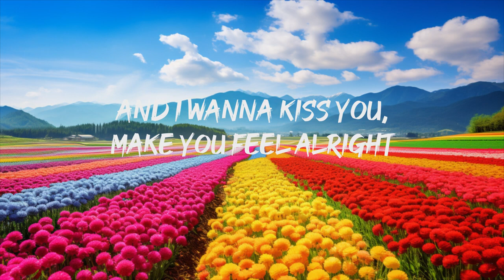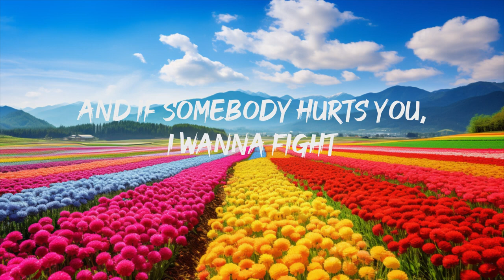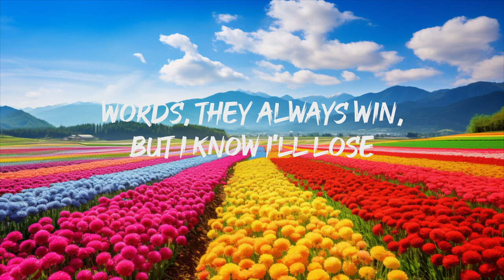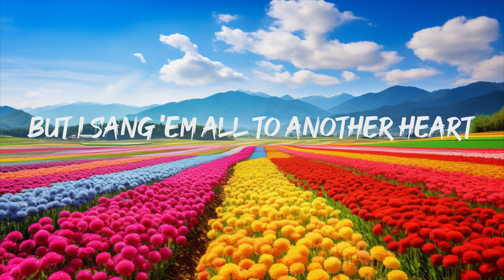Tom Odell - Another Love (Lyrics)